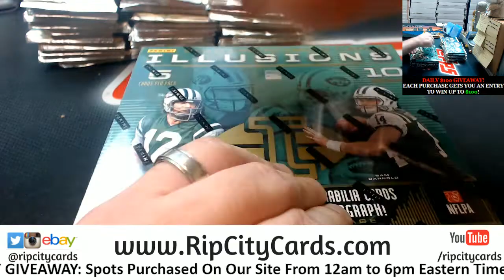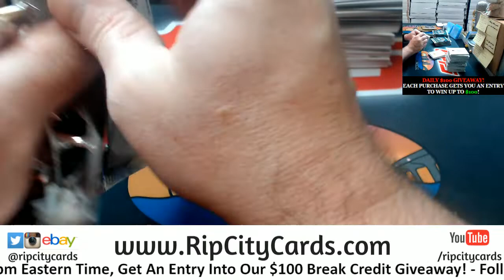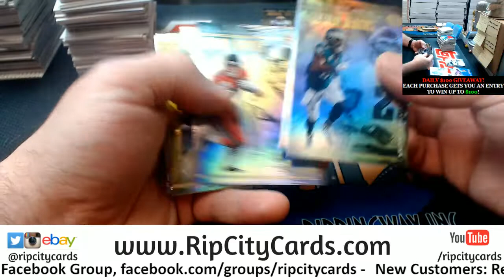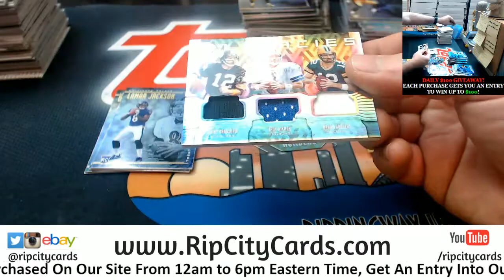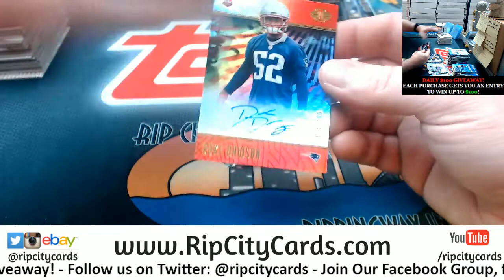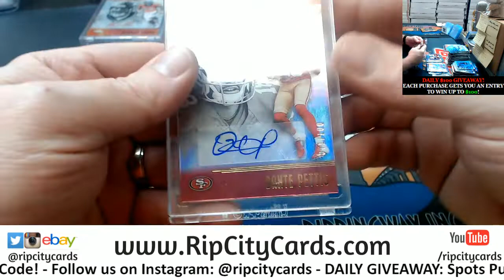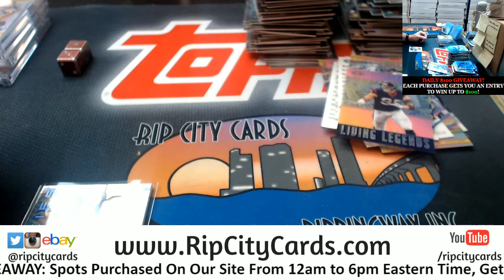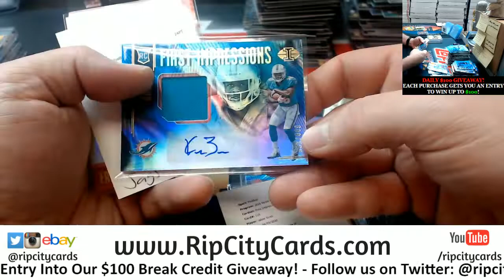2018 Illusions Football 4 Box #16 EBAY